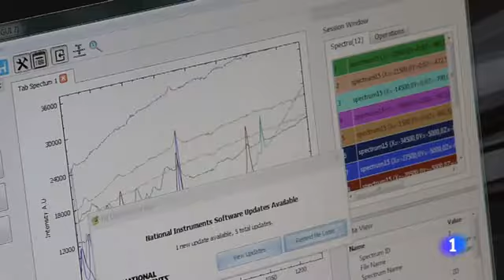noticia lanzamiento Mars 2020 - TVE CyL (30-07-2020)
COPYRIGHT: Televisión Española Castilla y Léon (2020). Noticia sobre el lanzamiento de la misión Mars 2020 de NASA, en la que el Grupo de Investigación Reconocido "ERICA" de la Universidad de Valladolid participa con el SCCT, muestra de calibrado del instrumento Supercam. (30-jul-2020).